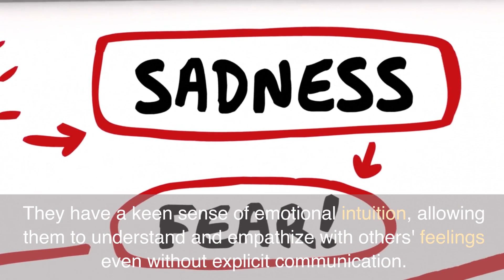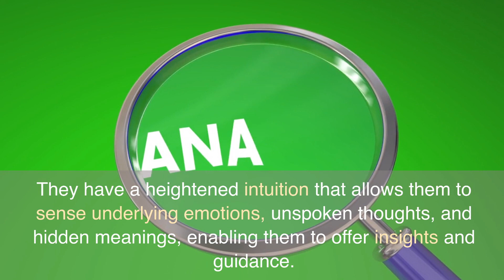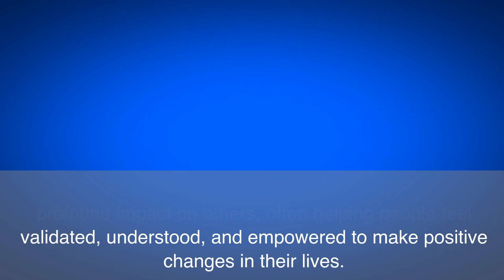10 Extraordinary traits Super Empath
Super empaths possess unique qualities that separate them from other types of empaths.